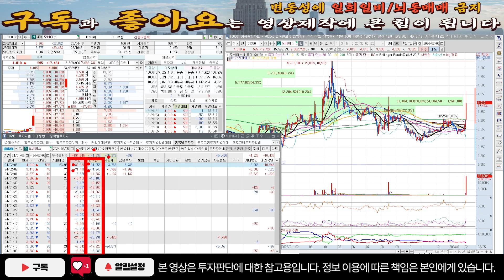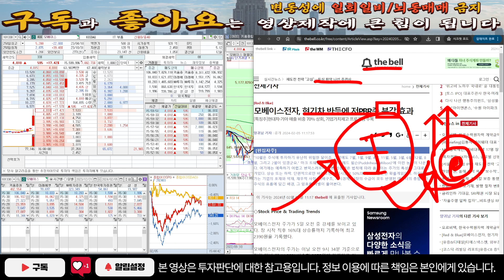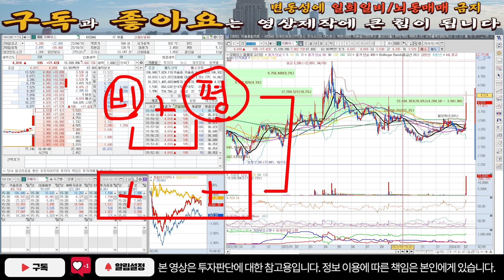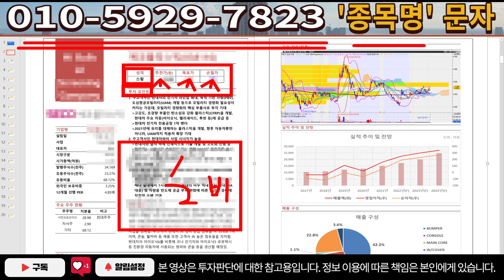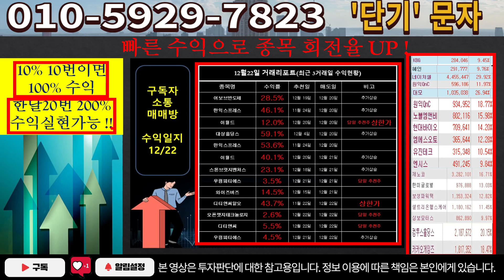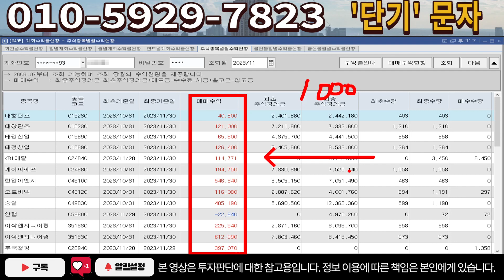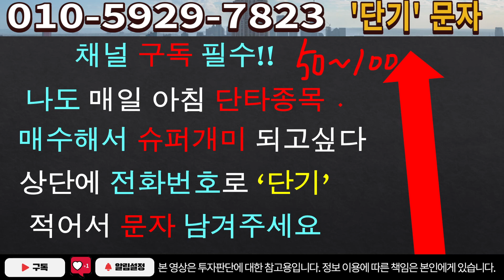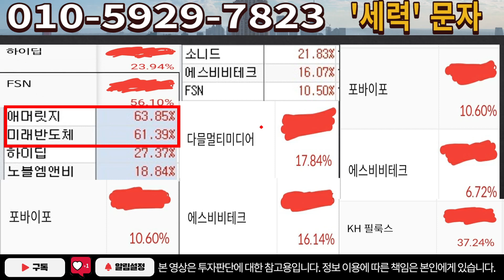[주식]모베이스 - 목표가 지금부터 2배? 이것 모르면 큰일납니다!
실시간 구독자소통 카톡방 투자정보 텔레그램